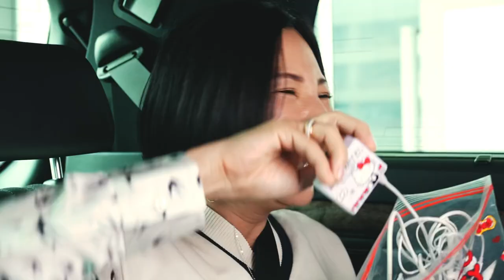【広瀬香美】DriveChat #3 〜突然の抜き打ちカバンの中身チェック〜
DriveChatシリーズ　#3
今日も多忙な広瀬さんの移動中、空港までついて行きました。
そして初の試みとなるカバンチェックまで👀
どんどんエスカレートしていくDriveChatシリーズ。

お友達登録まだの方はこちらから
❄️【広瀬香美デビュー30周年特設記念サイト】